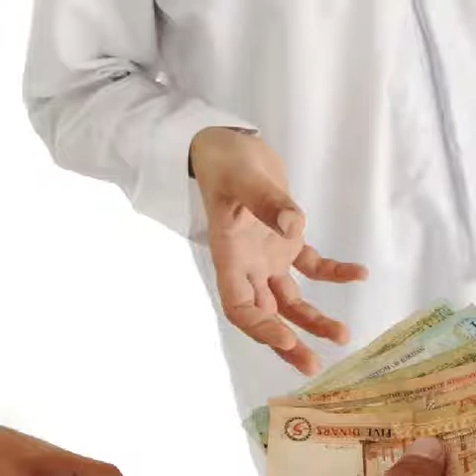cheikh Moussa TOURE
la mort nous previent pas